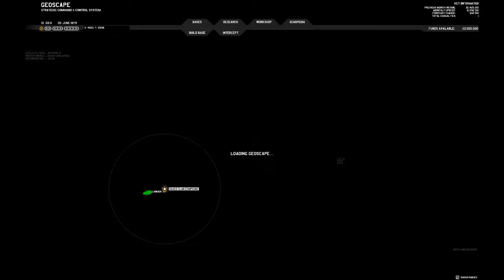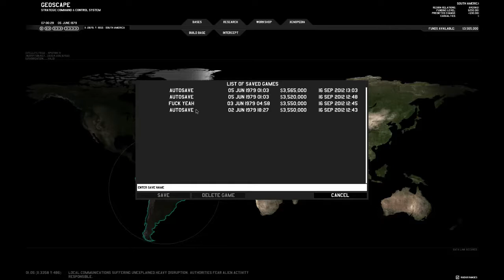(15) Xenonauts Apha V.14.11